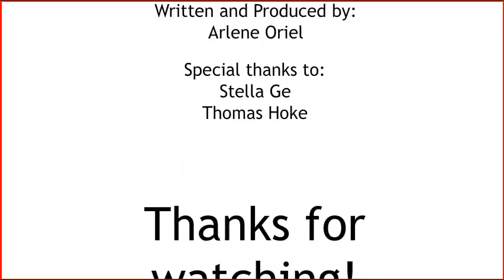13-14-p2 Narrative Animatic ArleneO